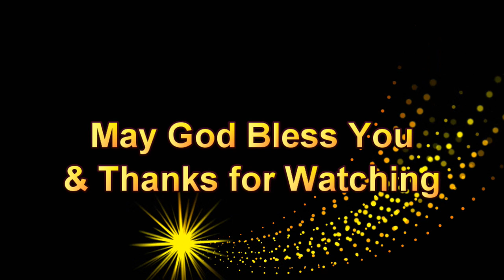Santa's Prayer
Children's Church from 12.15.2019 with Sister Rachel Sims. Who's naughty and who's nice and Santa's Prayer.